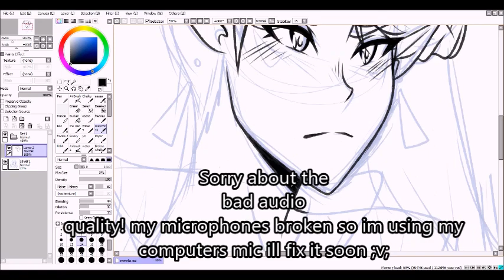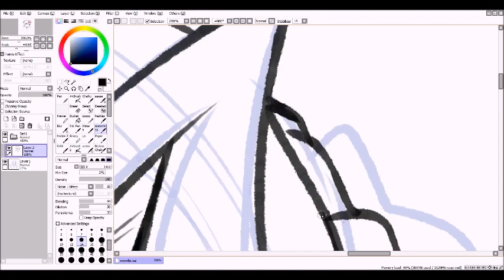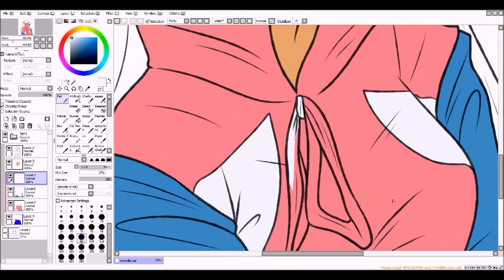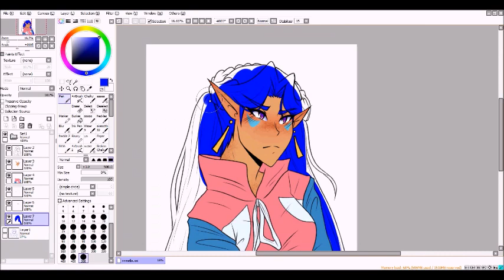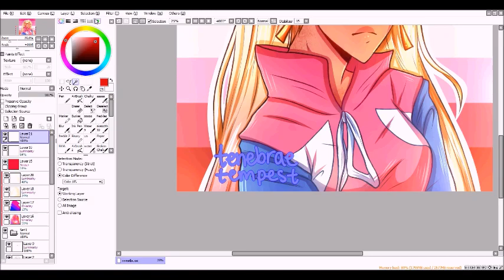Lesbian Romelle Speedpaint!!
oml im so sorry its been forever since ive uploaded a video;; ive had a lot of stuff going on with cons, vacation plans, having a job and working on going back to school, life has been hectic;; im here to stick around of course as always; and ill try to get back to more videos. i just wanted a quick video to ramble- im gonna have a better longer video going full deets into all my season 6 emotions but i hope you can handle this for now :^) im in love with romelle now and idk if i ship her with allura or krolia more :o theyre both mhh 10/10 i love me some lesbian ships.